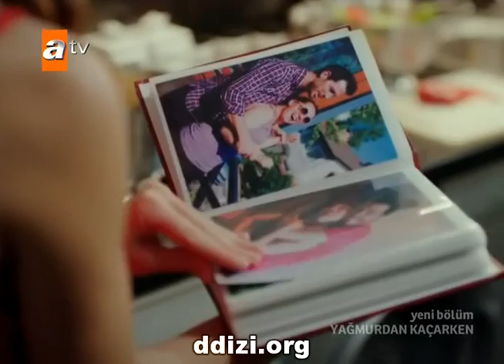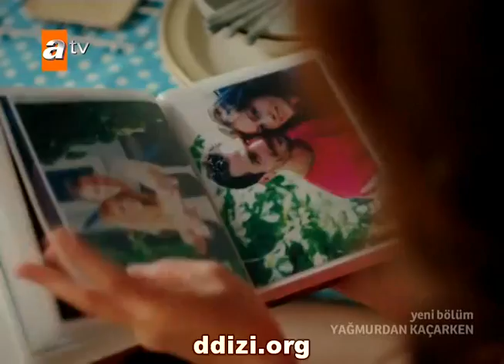Yağmurdan Kaçarken 6.Bölüm 1.Part izle Full